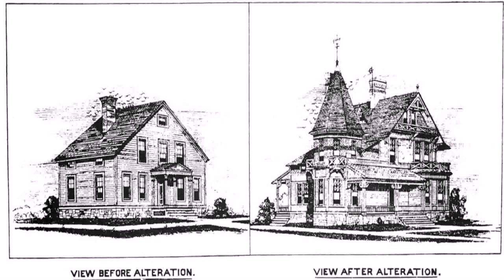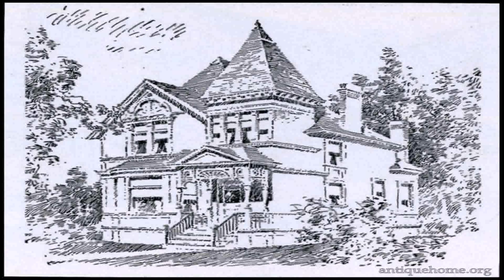Queen Anne Style House Design (see description) (see description)